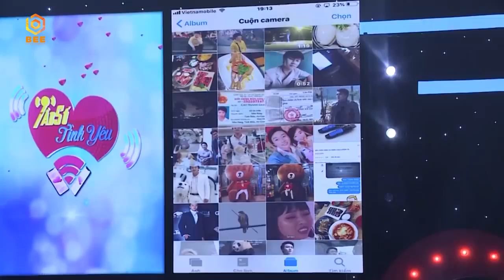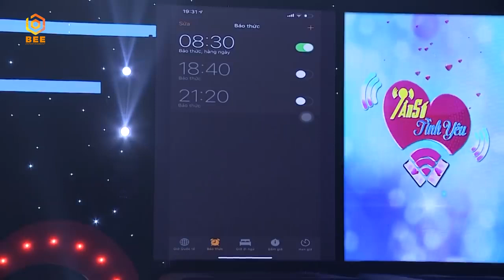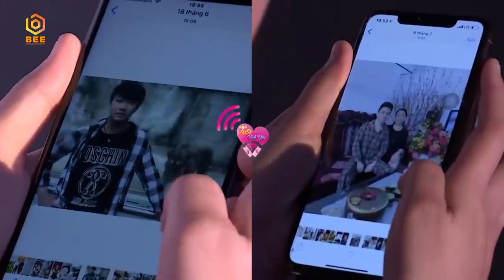Hôm nay em bận yêu đời, đành hẹn hôm khác mình lại yêu nhau - Lỡ mất một nhịp lỡ nhau cả đời 😭